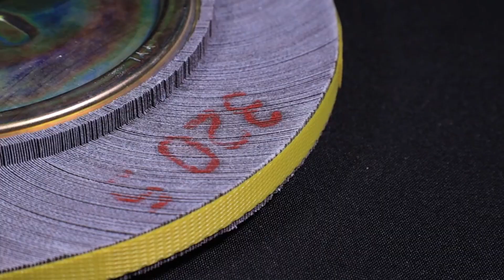Flap Wheel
Stainless steel pipe polishing flap wheel
If u are interested in our flap wheel,follow our channel.Thank u~
If u want to follow more interested videos from the past,click on the link below.Let us have a look~
We have online store,you can click it to check more details
Weekly share of value dry goods~
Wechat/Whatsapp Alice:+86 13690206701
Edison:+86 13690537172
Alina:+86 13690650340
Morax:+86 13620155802